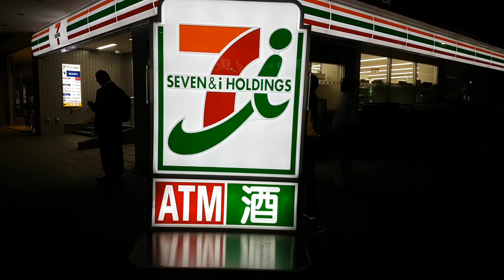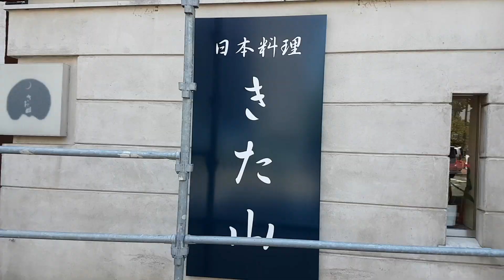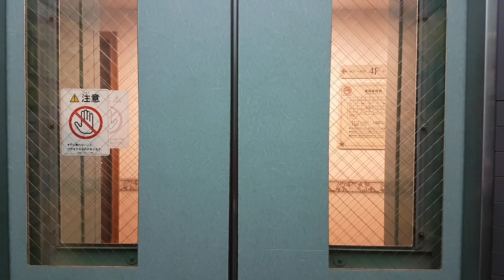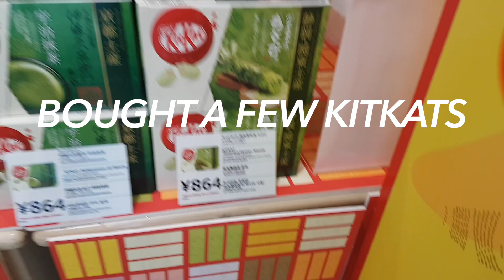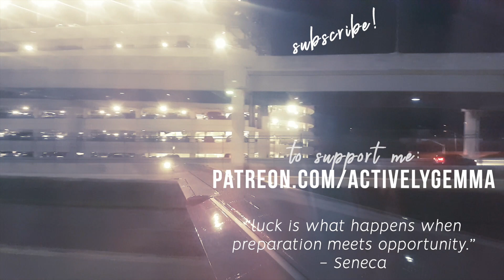WORLD RELAYS 2019 · YOKOHAMA | activelygemma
My first IAAFWorldRelays ended with a bang! Not only was it my first time in Japan, it was also my first time running in the Relays, and I tried my best to take advantage of the opportunity. I can't imagine pulling this off with a better group of women and I can’t wait to see what the future holds for us.

Thank you for all the love and support! This was a scramble to put together, but we managed to make a series of bad circumstances come together for the chance of a lifetime.

I can't help but leave with a new drive not just for World Championships, but also for Tokyo2020! This experience is almost indescribable, but look out for a blog post where I try my best to put this all into words 😂

FOLLOW ME »

MUSIC »

› Gemma Acheampong